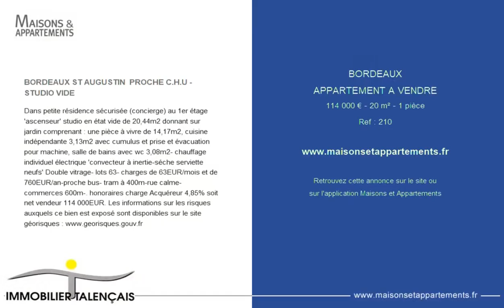BORDEAUX - APPARTEMENT A VENDRE - 114 000 € - 20 m² - 1 pièce(s)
Référence : 210

BORDEAUX ST AUGUSTIN  PROCHE C.H.U - STUDIO VIDE

Dans petite résidence sécurisée (concierge) au 1er étage 'ascenseur' studio en état vide de 20,44m2 donnant sur jardin comprenant : une pièce à vivre de 14,17m2, cuisine indépendante 3,13m2 avec cumulus et prise et évacuation pour machine, salle de bains avec wc 3,08m2- chauffage individuel électrique 'convecteur à inertie-séche serviette neufs' Double vitrage- lots 63- charges de 63EUR/mois et de 760EUR/an-proche bus- tram à 400m-rue calme- commerces 600m-. honoraires charge Acquéreur 4,85% soit net vendeur 114 000EUR. Les informations sur les risques auxquels ce bien est exposé sont disponibles sur le site géorisques :

Cette annonce vous est proposée par l'agence IMMOBILIER TALENCAIS

|2753532|